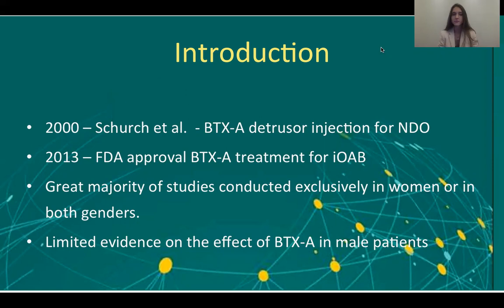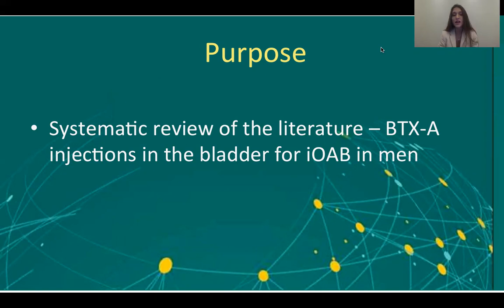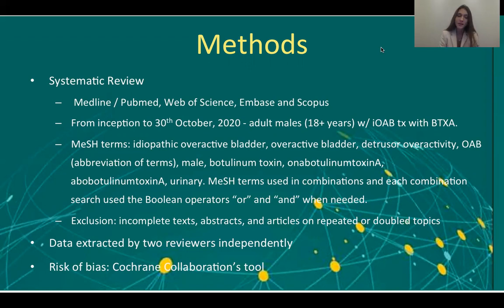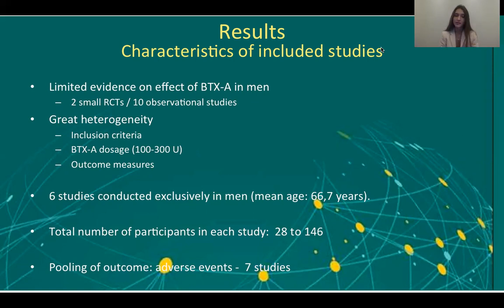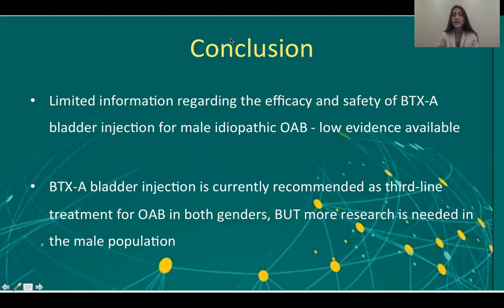#23189 Botulinum toxin for treating idiopathic overactive bladder in men: a systematic review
Botulinum toxin for treating idiopathic overactive bladder in men: a systematic review

TRUZZI J1, Lapitan M2, Truzzi N3, Iacovelli V4, Averbeck M5

1. Federal University of Sao Paulo, 2. University of the Philippines Manila, 3. Universidade Nove de Julho, 4. San Carlo di Nancy General Hospital, 5. Presidente Vargas Hospital

Several publications endorse the effectiveness of botulinum toxin A (BTX-A) bladder injection in patients complaining of refractory overactive bladder (OAB). However, most studies have been conducted exclusively, or mainly, in female patients. Differences in pathophysiological mechanisms and even in the voiding physiology itself make therapeutic effects, as well as adverse events of BTX-A injection in men, an issue of special interest. We sought to systematically review the literature on the use of BTX-A injections in the bladder to treat idiopathic OAB in men.